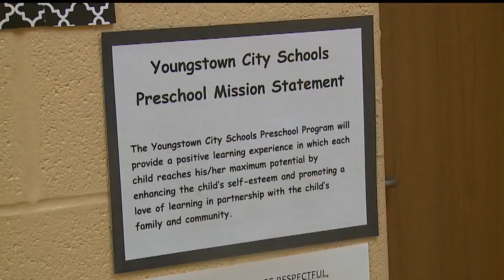Youngstown City Schools offering all-day preschool program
This year, the district began offering all-day preschool five times a week. Before, only half-days were offered four times a week.